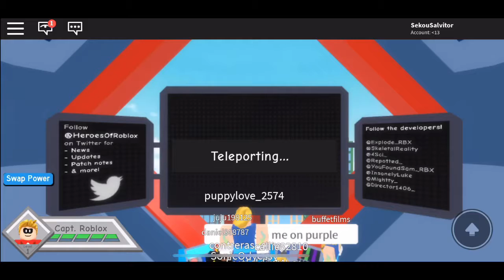ROBLOX HEROS OF ROBLOXIA (MISSION 1) SERIES